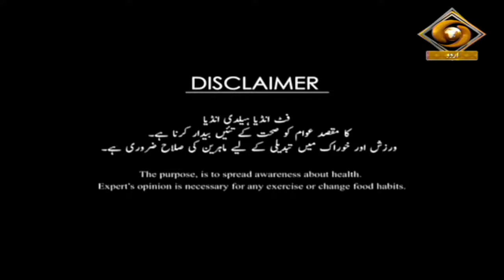Fit India Healthy India | फिट इंडिया हेल्दी इंडिया | Health and Fitness Show | DD Urdu |May 25, 2024